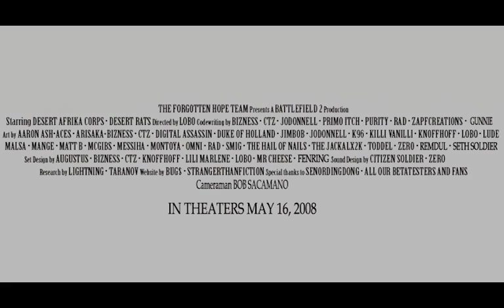FH2.1 Trailer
Forgotten Hope 2.1 Trailer.
Directed and filmed by Bob_Sacamano
Forgotten Hope is a World War II modification for Battlefield 1942 and Battlefield 2. This is the oficial trailer of the second version for Battlefield 2.